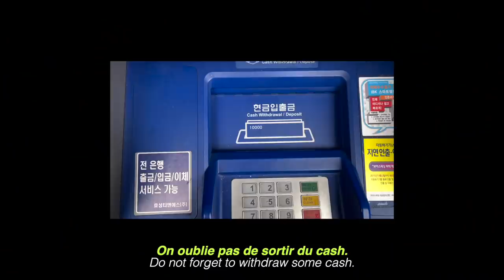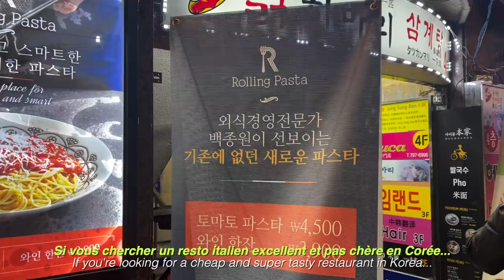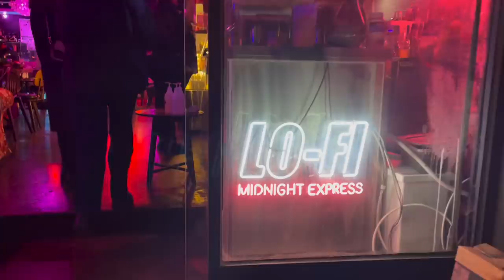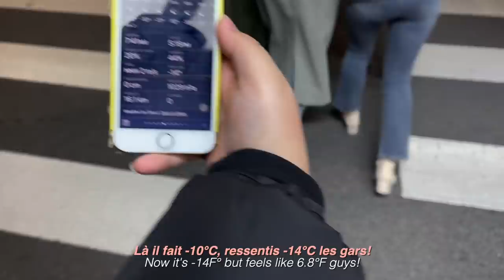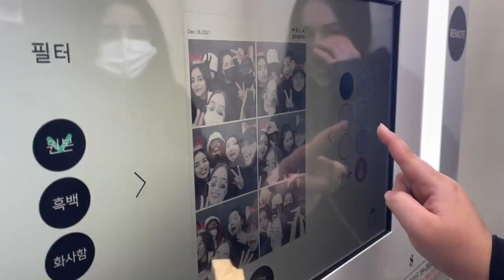VLOG🇰🇷- 1ère neige à Seoul, girls night 💕et friperies 👛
❀ Dongmyo Market
서울 은평구 연서로 534

✦ Rolling Pasta
롤링파스타 동대문점
서울 중구 을지로43길 30

Questions fréquentes:
Âge: 21ans
D'où je viens: France
Qu'est-ce que je fais en Corée?:
- Je me suis expatrié à Séoul en Mars 2021.
- J'étudie la langue coréenne en université.